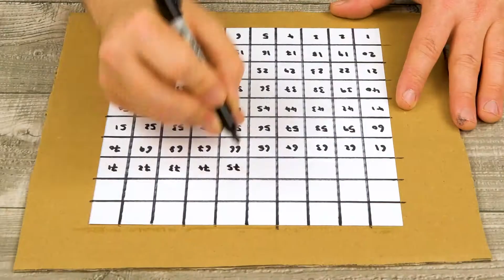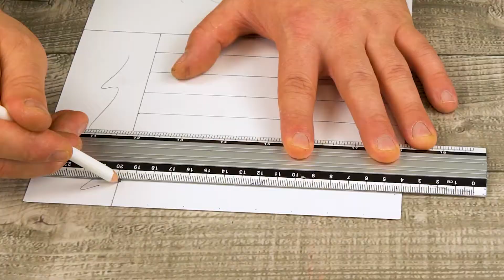DIY: 4 simple board games for the whole family | REWIND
Even as a kid I loved playing board games with my parents for hours! 😍Follow for free

It's REWIND time!

Other Platforms:
Web

We share beautiful childhood memories with you. ❤️